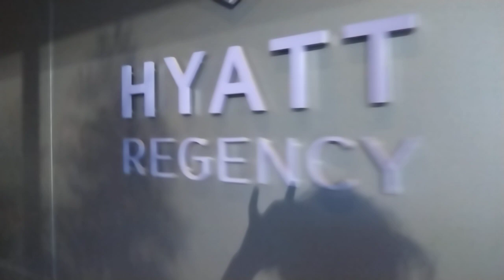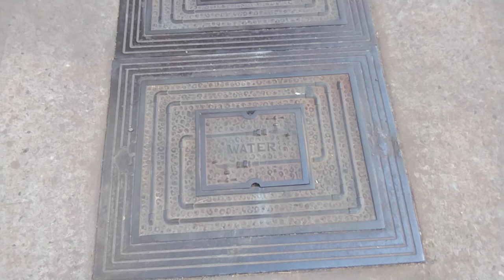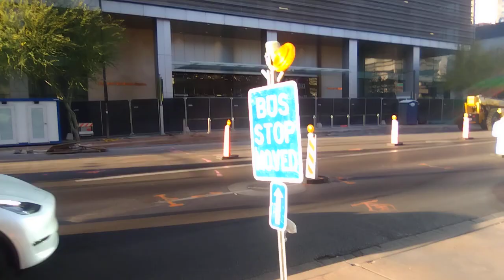Dan Dan Vlog 1059.1: Downtown Phoenix around the now vacant Chase Tower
Thursday, May 4th, 2023, 6:04 pm

Shot on Obamaphone 4.